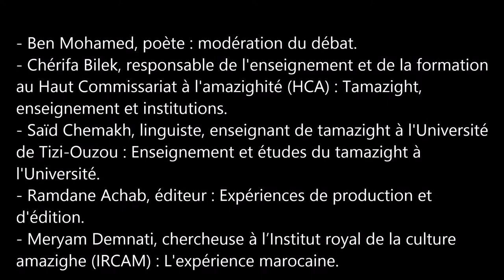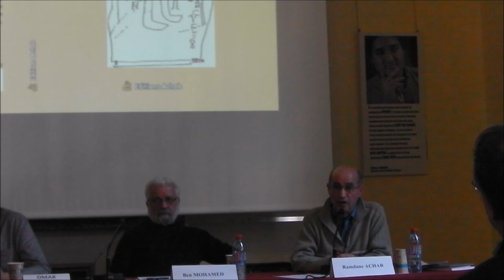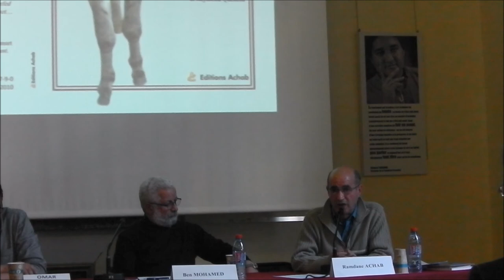ACDA Séminaire Algérie la construction de la nation à l'épreuve de l'identité amazighe Partie 1